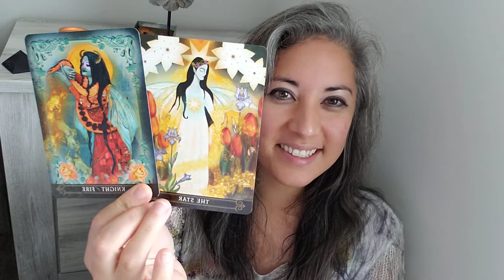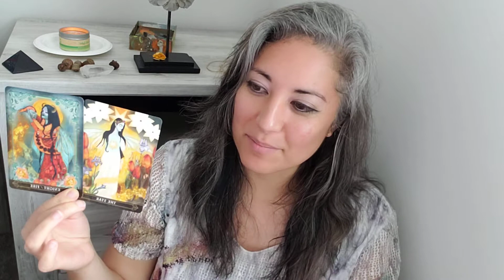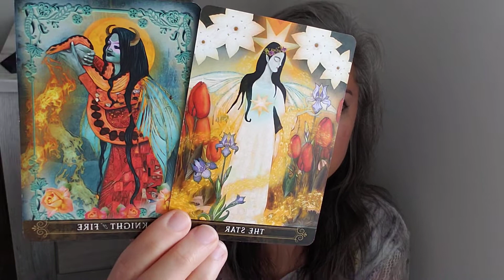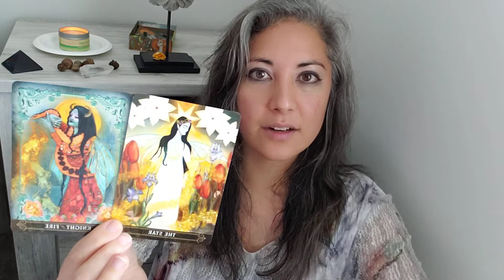Today's Intuitive Inspiration: Fire and Ice🌻⛲ Almost-Daily Spiritual Path Tarot Guidance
Did this reading speak to you? If you'd like to explore deeper, please rent the extended

Thank you, Beautiful Soul! 🌌🦋💜

I'm Adriana and I provide intuitive guidance to help you see through your challenges. I am able to go to a depth that makes obstacles clear and the spiritual lessons understandable. In addition to channeling, I also incorporate tarot, astrology, and numerology into private readings and coaching sessions.

If you'd like to explore some helpful tips and info about how your intuition works, rent the self-paced “Secrets of Your Intuition Course”